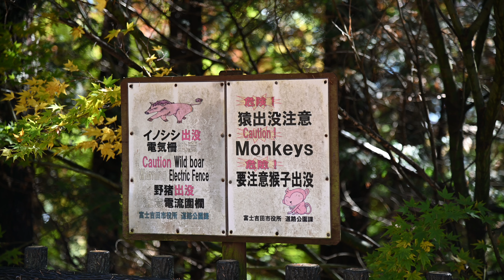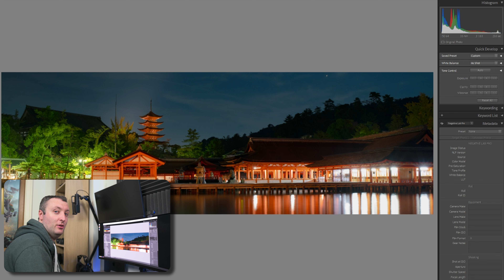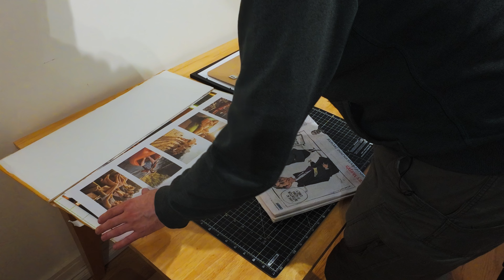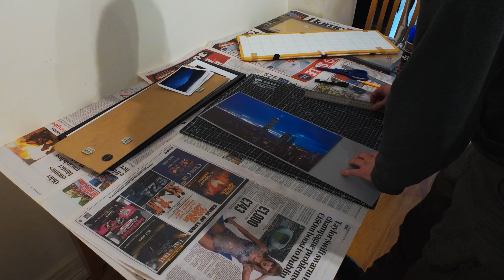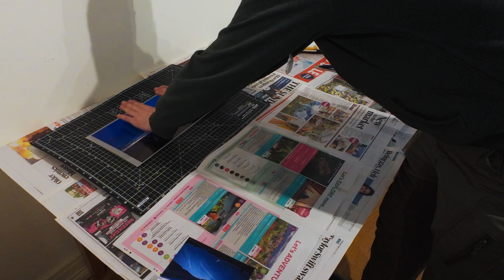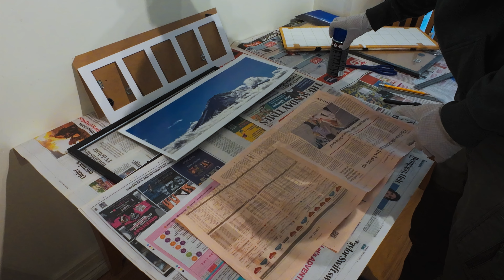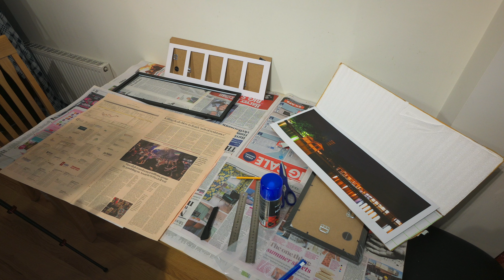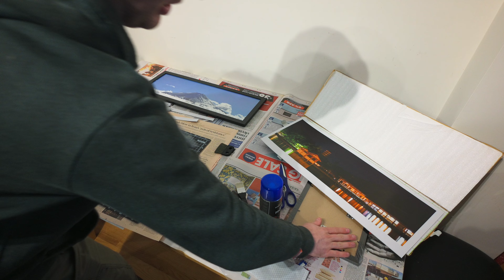Making a Print: Japan 2022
Framing some print from a Japan trip over 2 years ago.

Chapters:
00:00 Intro - Itsukushima
01:28 Intro - Mt Fuji
01:58 Intro
02:27 Prepping the files
03:29 The Lab
04:07 Test Mounting and Framing
07:26 Mounting the Primts
09:37 Framing the Mt Fuji Print
11:04 Framing the Itsukushima Print
12:19 Hanging the Print